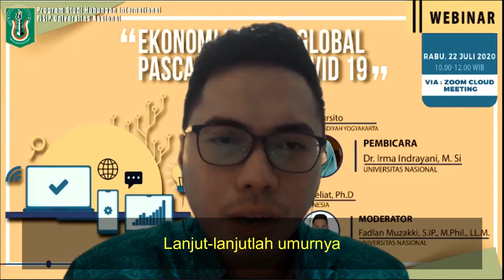Universitas Nasional - MARS UNAS